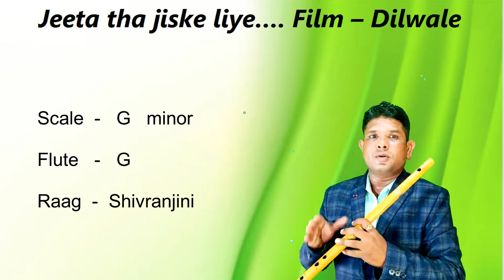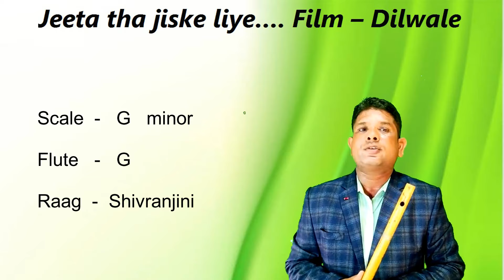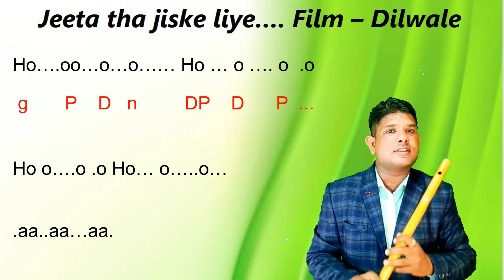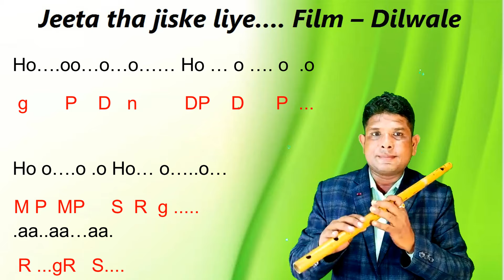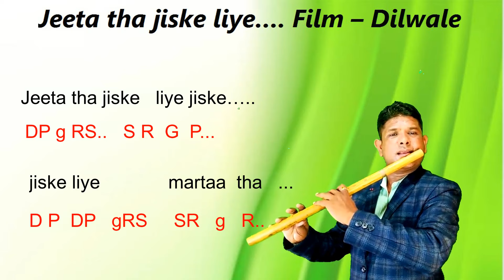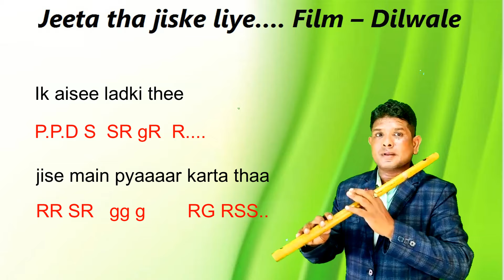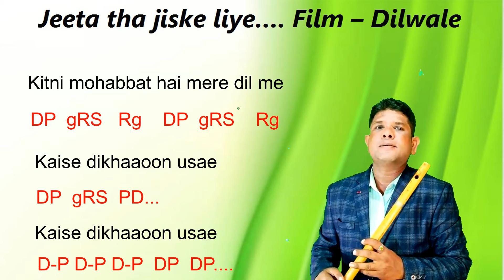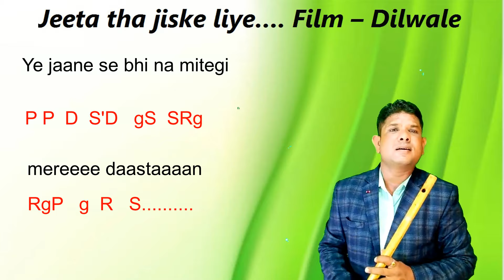Ek aisi ladki thi... Dilwale song tutorial on flute. Very easy song tutorial on flute for beginners